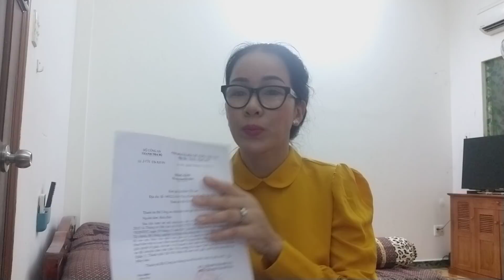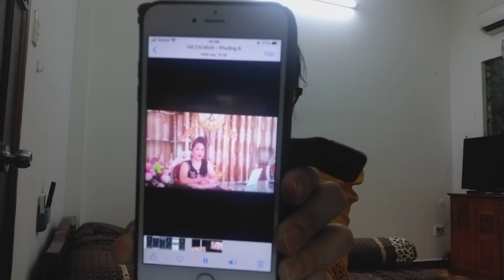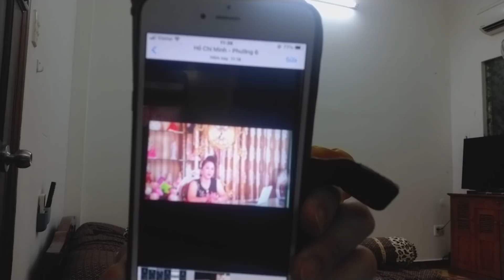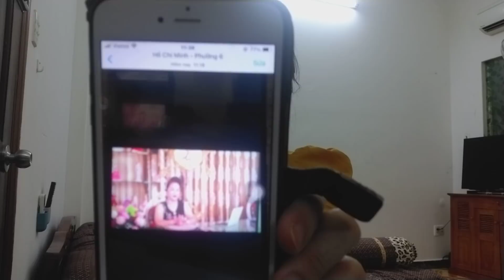Chính ph.ủ đã vào cuộc vụ N P Hằng với những v.i ph.ạm của bà ấy suốt 5 tháng qua ,Viber+84976863368